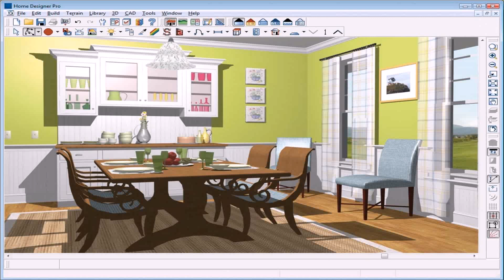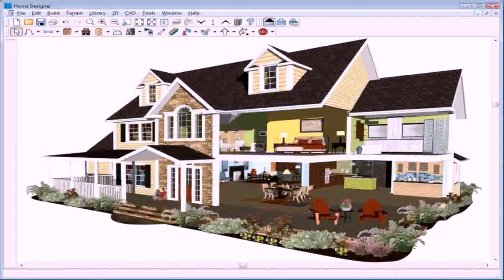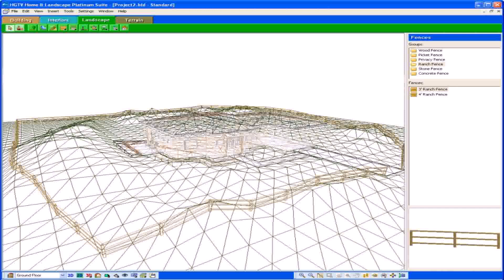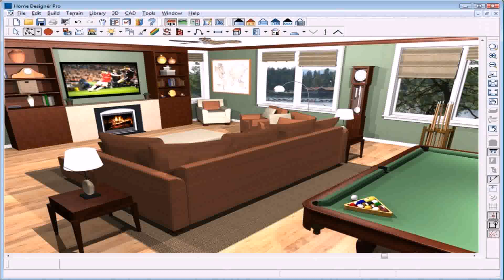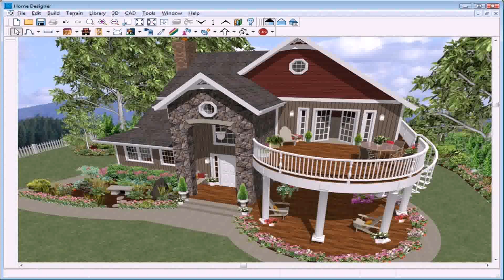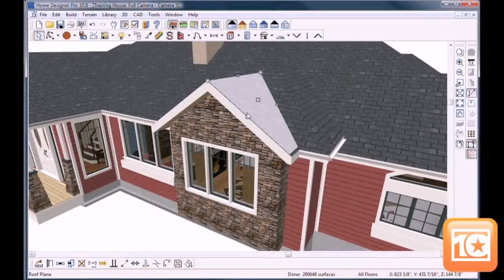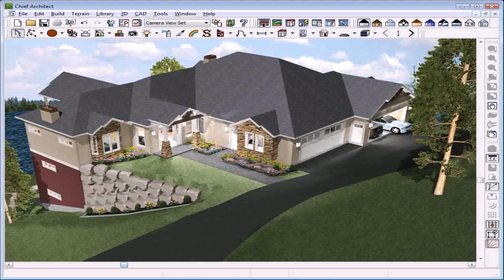Hgtv Home Design Software Crack